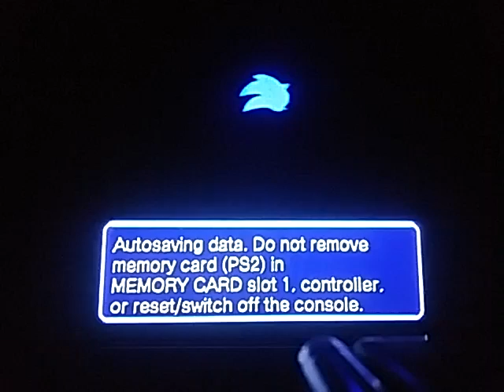Sonic Heroes playthrough part 20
Imagine how Team Rose would react if they saw what was down in that mansion.